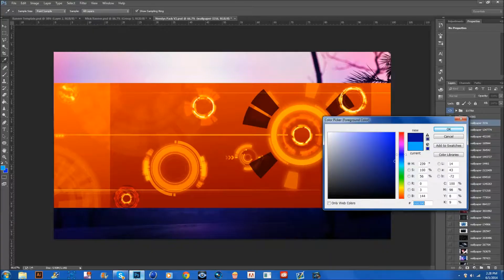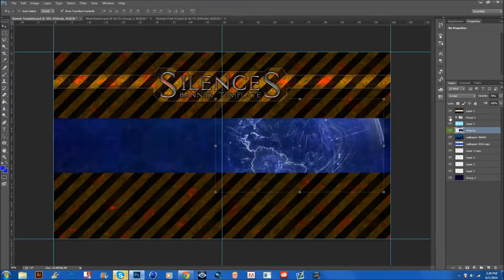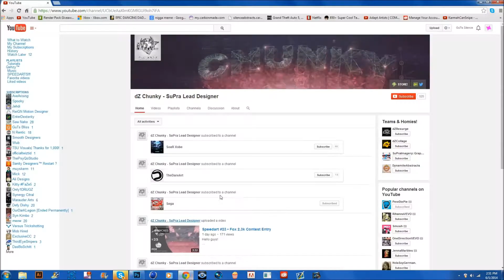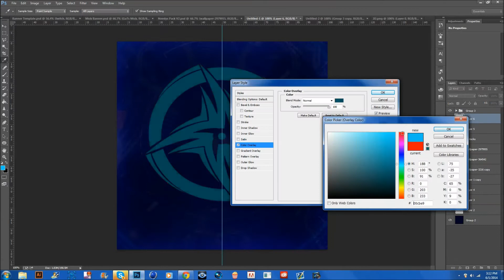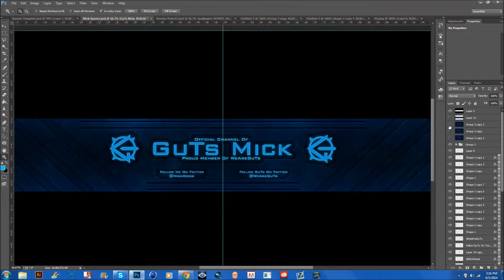Chunky500Contest v2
OPEN
OPEN
OPEN

Song: Its from an hour long dubstep video